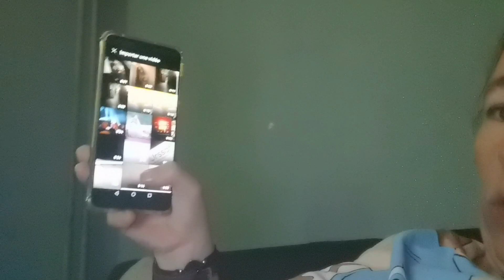vlog-463 # encore du changement 🤣 congé enfin. blabla...